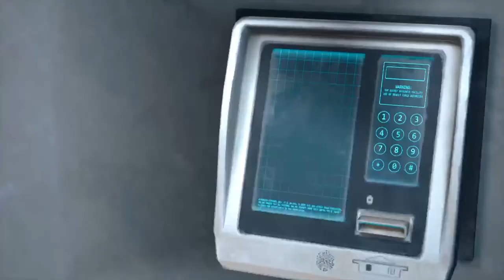Days Gone - Gameplay Part 10